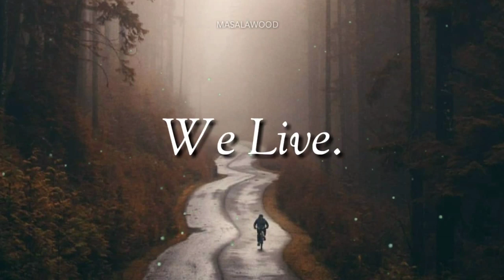Sad English Quotes Whatsapp Status || Heart Touching Whatsapp On Life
My Life Motivational Whatsapp Status,Bad Boy Attitude Whatsapp Status Famous English
Keywords:-My Life Motivational Whatsapp Status | Famous English Quotes
My Life brahim hadari statut whatsapp Statut Whatsapp 😍 2019